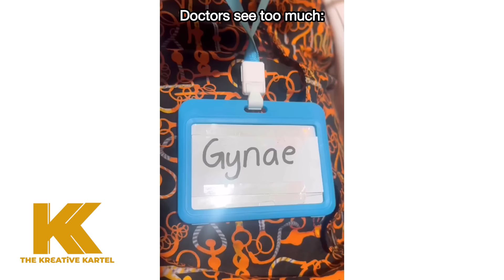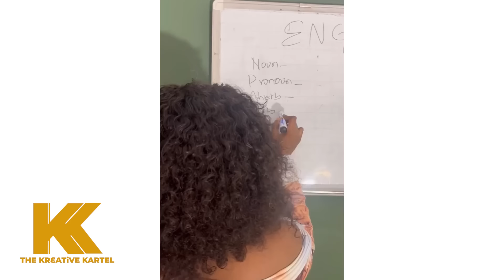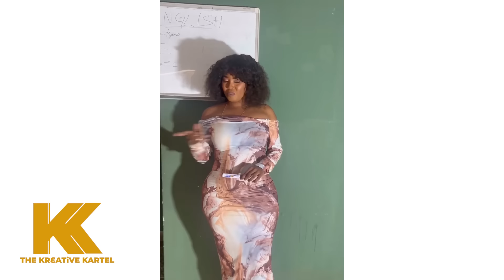LATEST TALES OF CRAZY KENNAR VS DRUNK UNCLE BAKARI🤣🤣FUNNIEST COMEDY🤣🤣 COMPILATION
MAMA OTIS COMEDY VS MAMA CRAZY KENNAR COMEDY🤣🤣 FUNNIEST COMEDY COMPARISONS🤣🤣THE BEST OF MAMA OTIS & CRAZY KENNAR
LATEST TALES OF CRAZY KENNAR FUNNIEST COMEDY🤣🤣THE BEST CRAZY KENNAR FUNNY COMEDY COMPILATIONS

HIGH SCHOOL CHRONICLES | CRAZY KENNAR COMEDY
CRAZY KENNAR COMEDY | TALES OF THE CRAZY KENNAR | KENNAR COMEDY | CRAZY KENNAR | KENNAR | TALES OF CRAZY KENNAR

We highly acknowledge the content on our channel does not belong to us but to Kenya's best and highly celebrated comedians. We honour their hard work and bring you the best of their compilations and series. We Say NO TO DEPRESSION!! Let's Laugh Together, be a happy nation!!
The Kontent Kartel is an entertaining brand that celebrates Kenya's Best, Well Celebrated and Honoured Comedians such as Mama Otis Comedy | Gg Viner Comedy | Kennar Comedy | Mama Otis | Flaqo Raz | Crazy Kennar | Mamito | Vinnie Baite | Wololo Tv | Njuguna | Cartoon Actress | Dj Shiti | Churchill | Eric Omondi | Gg Viner | Yy Comedian | Eddie Butita | Padi Wubonn.. We Bring You their Compilations and Best of Laughs.!